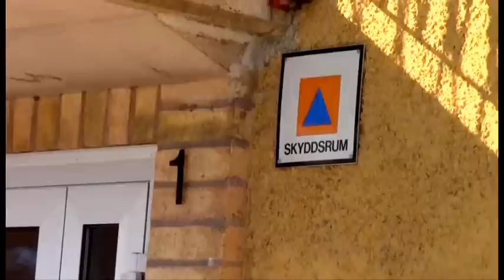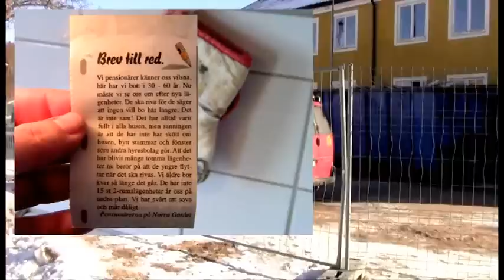Hagfors Äldsta Bostadsområde, Gärdet! Tvingas att flytta efter 55 År! | DEL: 1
Publicerad den 11 mar 2013

Channel 13 YouTube / Camera guard!

På Asplundsvägen Gärdet i Hagfors, bor Ingvor Jansson och många andra äldre. Som snart blir vräkta på grund av ett rivningsbeslut som Hagforshem AB har beslutat om!

I ett samtal med Ingvor var hon uppgiven och rent ut förbannad för det Hagforshem gör, river dessa hus på Gärdet. Husen är i mycket bra skick och det finns absolut ingen anledning till att riva det hus hon har bott i 55 år!

Sonen Peter, som jag fick äran att prata med. Är en man med mycket Civilkurage i! Han har i många år varit delaktig i många ärenden som handlar om Hagfors kommuns hantering av människor och avskyr när människor blir illa behandlade!

-- Peter driver även en Facebook Grupp som heter | Hagfors skall leva | Där Peter bl.a där han tar upp Orättvisor i kommunen. Peter har Dokumenterat allt om Hagforshems rivningar m.m.

Jag blir hemskt upprörd när jag får höra Ingvor berättar hur hårt hon har fått engagerat sig i att rädda sitt bostadshus och de husen som ligger intill på Norra Gärdet utan ens får ett korrekt svar från Hagforshem AB!

Jag kommer att göra fler filmer med Ingvor och hennes grannar samt med Stefan Norén på Miljöpartiet!

-- Vi ska sätta stopp för rivningarna och filmerna mailas till Janne Josefsson på Uppdrag Granskning! Där många människor har blivit svårt drabbade av Hagforshems stora besparingar på pengar!

T Lundqvist...

Alla sanningar går igenom tre stadier:
Först blir de förlöjligade.
Sedan blir de våldsamt motarbetade.
Slutligen blir de accepterade som alldeles självklara! För mig är ingenting Omöjligt!

OBS! Byggföretagen ni ser i filmen har inget med Besluten av rivningarna av Hagforshems AB att göra! Rivningar är helt och hållet Hagforshems egna beslut! Byggföretagen gör bara ett utfört bra arbete som dom har fått i uppdrag av Hagforshem AB att göra!

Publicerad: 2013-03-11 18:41